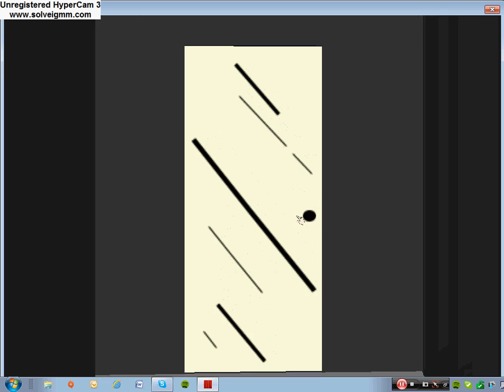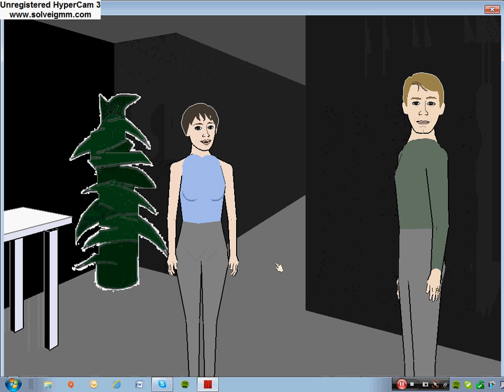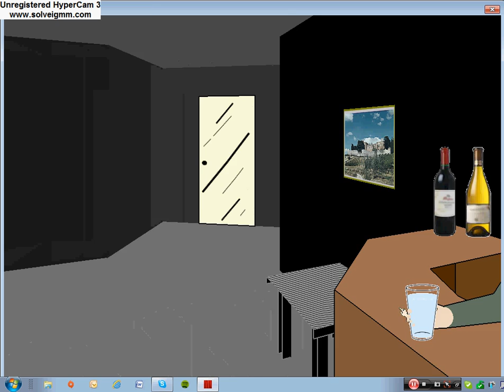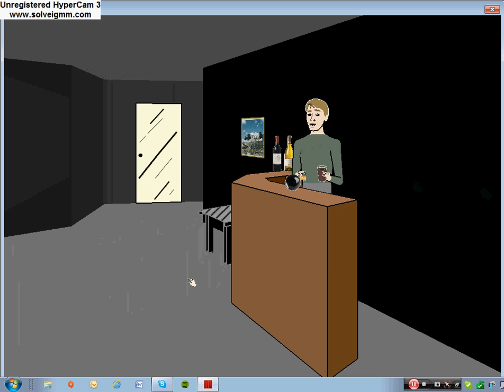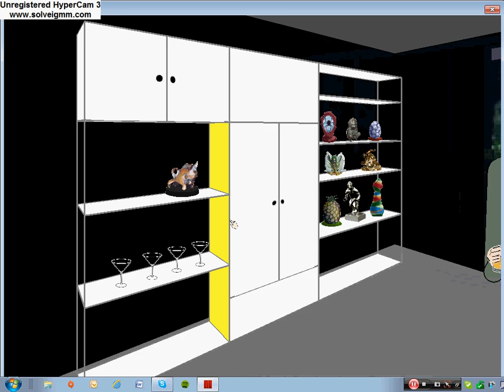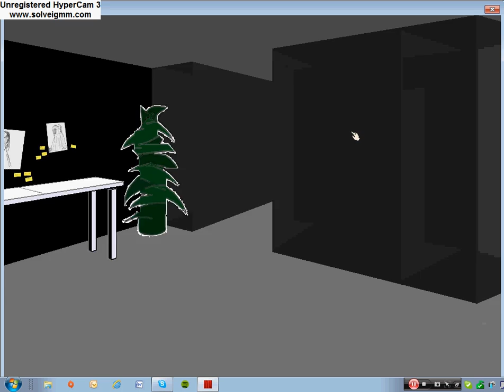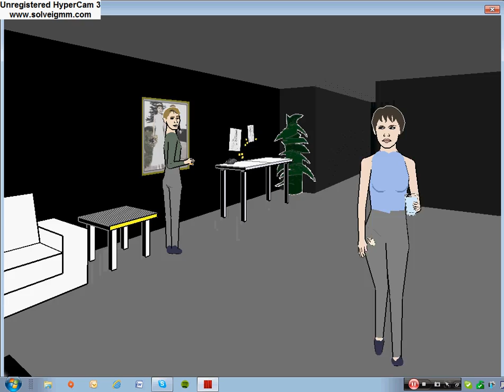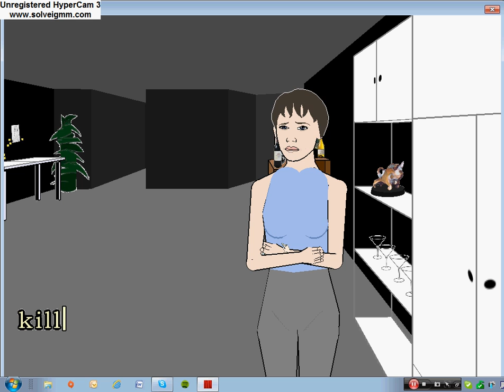first time i play Façade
if you try this game you are cool